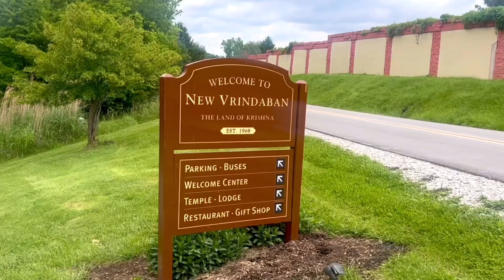New Vrindaban Radha Krishna Temple/Mandir in America USA | न्यू वृंदाबन में राधा कृष्ण के दर्शन